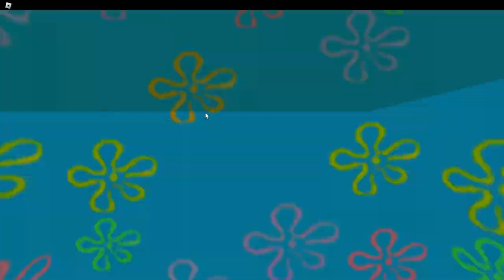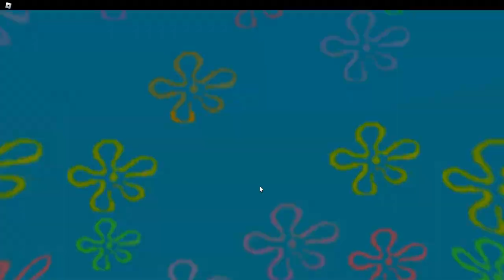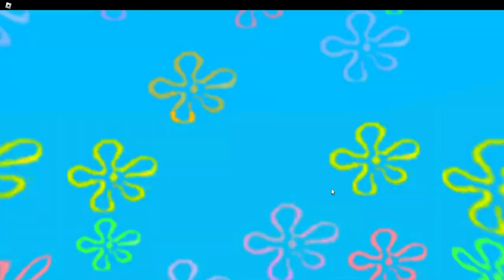SpongeBlox RobloxPants Movie Game Gameplay | B.A.C Gaming